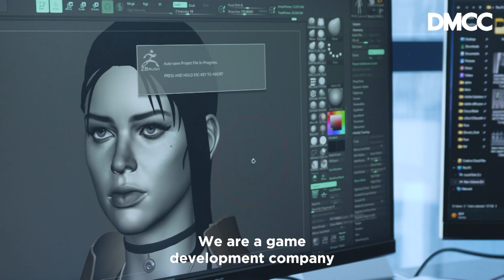DMCC Success Story - iBLOXX Studios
iBLOXX Studios DMCC is a Web3 Gaming and Quantitative Investment firm headquartered in DMCC. Domenik Maier, Founder and CEO, highlights the various advantages of Dubai as a location for their business including access to the best talent for their company.